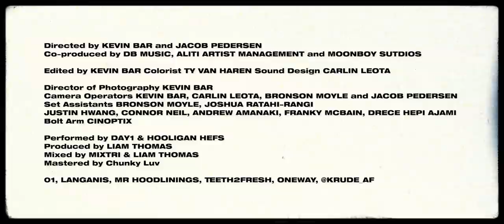Day1 - Magic (feat. Hooligan Hefs) [Official Music Video]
DAY1's new track 'Magic' ft Hooligan Hefs produced by Liam Thomas and directed by Moonboy ENT.

DAY UNO EP OUT NOW!

Directed by Kevin Bar & Jacob Pedersen
Edited by Kevin Bar
Video Produced by Moonboy Studios
Video Co-produced by db music & Aliti Artist Management
Music Produced by Liam Thomas
Mixed by Mixtri & Liam Thomas
Mastered by Chunky Luv
Colorist : Ty Van Haren
Sound Design : Carlin Leota
Director of Photography : Kevin Bar
Camera Operators : Kevin Bar, Carlin Leota, Bronson Moyle & Jacob Pedersen
Set Assistants : Bronson Moyle & Joshua Ratahi-Rangi, Justin Hwang, Connor Neil, Andrew Amanaki, Franky McBain, Drece Hepi Ajami
Additional Lighting : Will Joseph
Bolt Arm : Cinoptix

Shoutout :
01, Langanis, Mr Hoodlinings, Teeth2fresh, Oneway, @krudeAF , Hoodlan, The Brothers

Presented by db music

Aliti Management

* DAY UNO (EP) will be live from midnight 6/08/2021